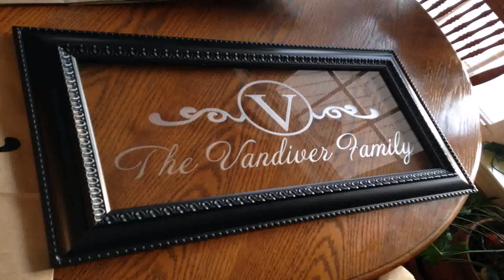Balcony Glass Etching Designs